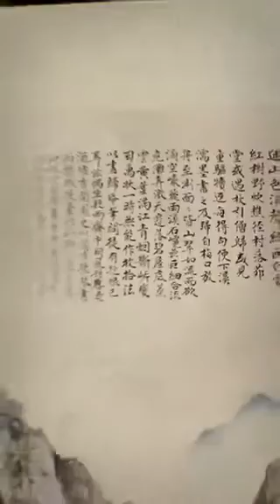秋林讀書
這是大英博物館利用3D來呈現明朝項聖謨的《秋林讀書》圖，刊登在大英博物館的臉書官網。
作者是明代大畫家項聖謨（Xiang Shengmo，1597－1658），畫中景觀為安徽省齊雲山，畫作創作於1623年